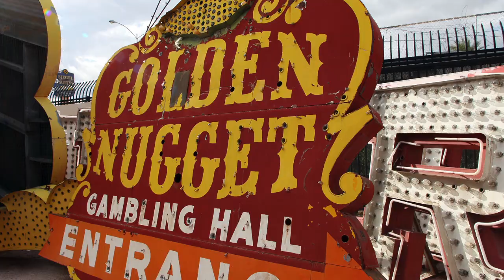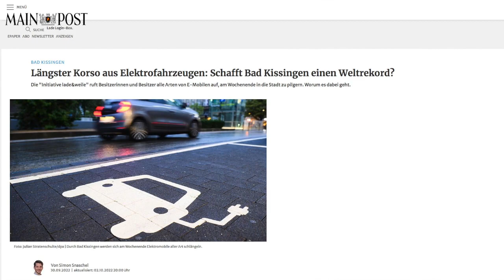last big Werkstatt FAIL Mercedes W210 - Fahrersitz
Fahrzeug:
Mercedes W210

Quellen:
Main Post

FÜR Newsletter kostenlos und unverbindlich
FÜR WORKSHOP
FÜR AUSFAHRTEN
FÜR allg. NEWS

ProjectCrossType A - 5020 Salzburg